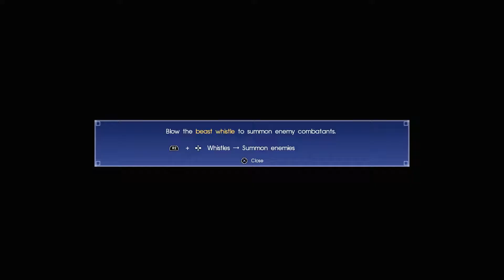FINAL FANTASY 15 Part 7 - "I THINK HE'S ANGRY!" (FFXV TITAN BOSS PS4 PRO)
FINAL FANTASY 15 Part 7 - "I THINK HE'S ANGRY!" (FFXV TITAN BOSS PS4 PRO). WALKTHROUGH & COMMENTARY. Welcome to Final Fantasy 15! I am so excited for this game! Time to hack and slash our way through EOS! This series is gonna be a fun one guys. Let me know what you think of the game in the comments.

INFO STUFF:
Final Fantasy XV takes place on the Earth-like world of Eos. The land, once divided between multiple nations including Lucis and Tenebrae, has almost entirely come under the dominion of the empire of Niflheim (which is technologically advanced). Only Lucis has managed to keep Niflheim's Magitek army at bay through the use of the Crystal, a magical artifact gifted by the world's deities in antiquity, accessed through the hereditary Ring of the Lucii. Due to possessing the world's last crystal, Lucis develops into a society isolated from the rest of Eos, protected by a magical shield that drains the reigning king of life. Tenebrae has retained limited autonomy as Niflheim's vassal due to being the home of the Oracle, a priestess with the ability to commune with the world's deities and halt a worldwide catastrophe referred to as "Starscourge", which progressively lengthens the world's nights. Significant beings within the world of Eos are the Astrals, a divine race that serve as the guardians of the natural world and are divorced from human affairs.